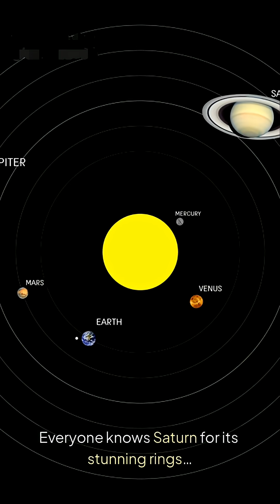Saturn’s Rings Are Disappearing… Here’s Why 😱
1.Saturn is famous for its stunning rings — but do you know what they’re really made of? 🪐
2.Billions of pieces of ice and rock orbit this gas giant, forming one of the most breathtaking sights in the solar system.

3.Scientists believe Saturn’s rings were created when a moon got too close and was torn apart by gravity! 🌌

4.But here’s the shocking part — those rings are slowly fading. Within 100 million years, they might completely disappear. ⏳

5.In this short video, discover the secrets of Saturn’s rings, how they formed, and why they won’t last forever.